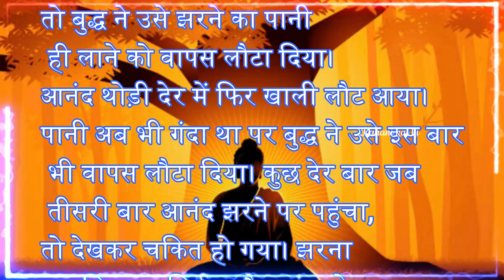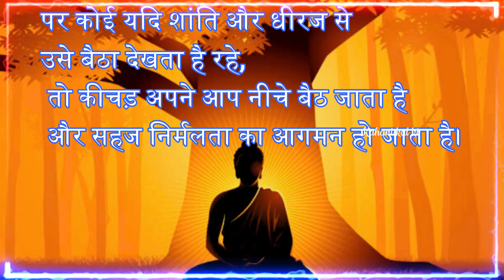Mahatma budh story | जीवन की दौड़-भाग मन को भी विक्षुब्ध कर देती है, मथ देती है। motivational story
Buddhist,Gautam Buddha,महात्मा बुद्ध,की कहानियां, गौतम बुद्ध की शिक्षाएं,mahatma Buddha,story in hindi,stories,हमें दुख क्यों होता है,suffering,
गौतम बुद्ध,महात्मा बुद्ध कहानियां,कहानी, stories in hindi, दुखो को कैसे खत्म करें,Buddhist moral,गौतम बुद्ध के उपदेश,gautam buddha teachings,sorrow,sufferings